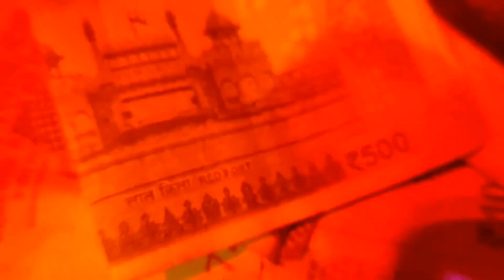Haldi ceremony in rajsthan village | Haldi function | Rajashthan village